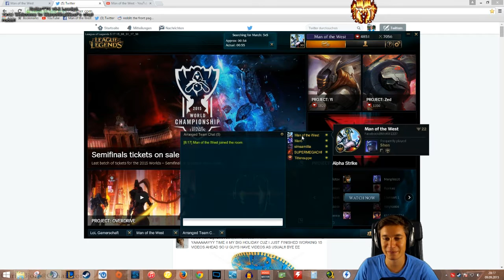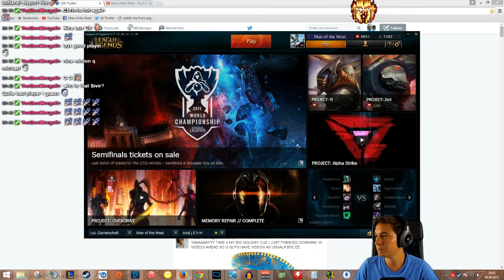S5 LoL 5on5 Team Ranked #12 - Shen Spam Inc! - Shen Top